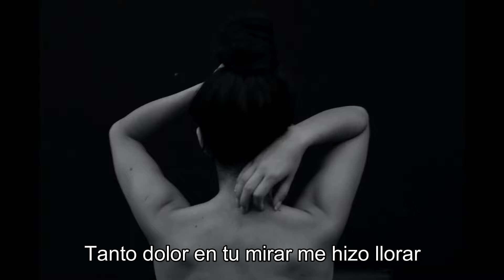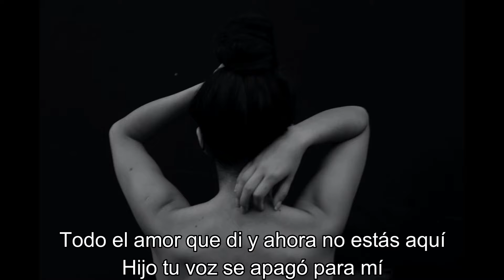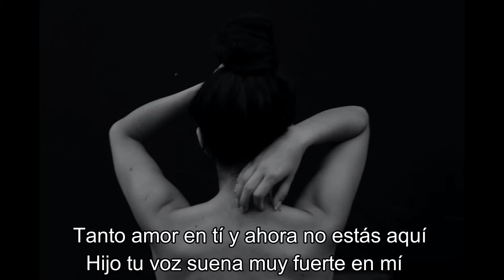Canto de María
Canción Original

Letra : Romina Leyton
Voz : Rocio Leyton